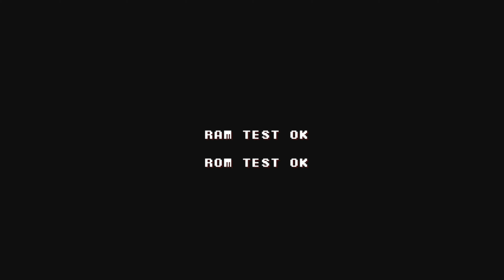Superior Soldiers (Arcade) Completed 1 Credit, 1CC w/ Meltdown - MiSTer FPGA [4K]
This 1 credit run using Meltdown was a request from @jonghyun3725.  I saw it in the list when I was looking at MiSTer FPGA arcade cores, so I decided to dig in and go for it!

I had never heard of this one before, but after playing and beating it I discovered it is a part of the R-Type universe...WTH?!? I guess Irem needed an excuse to join the 1990's fighting game craze after Street Fighter 2 exploded.

My strategies I used were very basic: most opponents can be beaten with Meltdown's command grab (f+all three kicks) after using an early jumping normal that whiffs.  I also found that the dashing middle kick (drop kick) can be used to "tick" into the command throw with good timing.

A couple characters needed specific strategies to beat:  Satinsect (lol) can't deal with Meltdown's jumping hard punch, so I abused it.  Hilariously, Cattydox can't do anything about his down jab.

In typical fashion, the Western release of the game omits a couple things from the Japanese version (named "Perfect Soldiers"). Missing are win quotes after beating an A.I. fighter, and the announcer doesn't shout the names of the characters at the VS screen .  The names of many of the characters are different, as well.

Played on the MiSTer FPGA's Irem M92 arcade core using default settings (shown after game is completed).